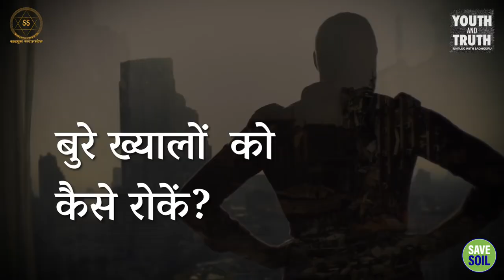नकारात्मक विचारों को रोकने के तरीके || Sadhguru Sadupdesh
नकारात्मक विचारों को रोकने के तरीके
Ways to prevent negative thoughts

इस वीडियो में, हम नकारात्मक विचारों को रोकने और अधिक सकारात्मक मानसिकता को बढ़ावा देने के लिए प्रभावी रणनीतियों का पता लगाते हैं। नकारात्मक सोच के पैटर्न पर काबू पाने और अपने मानसिक स्वास्थ्य में सुधार के लिए व्यावहारिक सुझाव और तकनीक सीखें।

In this video, we explore effective strategies for stopping negative thoughts and promoting a more positive mindset. Learn practical tips and techniques for overcoming negative thinking patterns and improving your mental well-being.